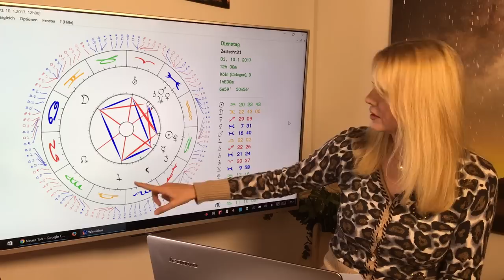Löwe: Liebeshoroskop im Januar 2017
Löwe (23.7. – 22.8.) Liierte Löwen, für Euch läuft es gleich zu Jahresbeginn gut. Zeigt gegenüber Eurem Schatz Eure romantische Seite. Löwefrauen, gebt Euch ruhig sich ein bisschen hilflos. Das weckt den Beschützerinstinkt in ihm und er wird alles tun, um Ihr persönlicher Held zu sein! Singles, ihr dürft jetzt nicht aufgeben. Euer Flirt will womöglich prüfen, wie ernst es Euch wirklich ist und hält sich daher etwas bedeckt.

Gern erstelle ich Euch ein persönliches Horoskop! So erreicht Ihr mich:
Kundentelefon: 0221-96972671